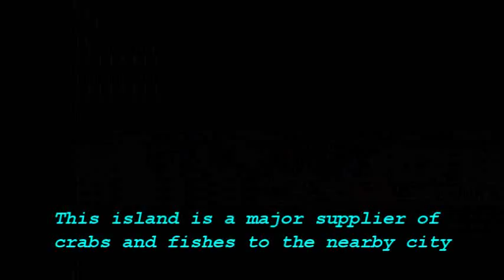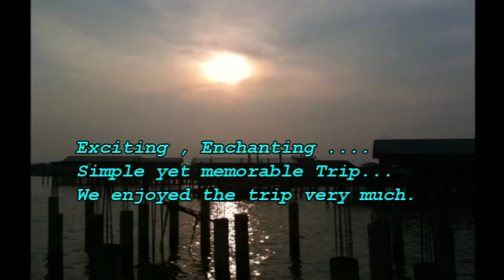Exciting & Enchanting Fishing Village Trip- Pulau Ketam ( Crab Island ) Part 2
2D1N - Pulau Ketam,Port Klang, Selangor, Malaysia ( October 2012 )
27-10-12 / 28-10-12